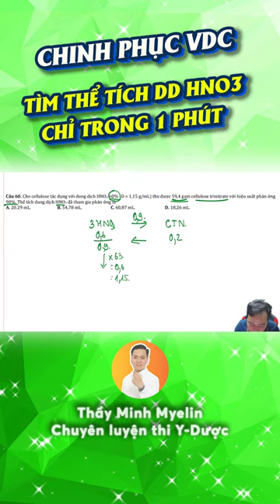Cho cellulose tác dụng với dung dịch HNO3 60% (D = 1,15 g/mL) thu được 59,4 gam cellulose trinitrate